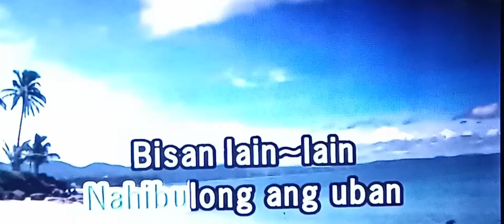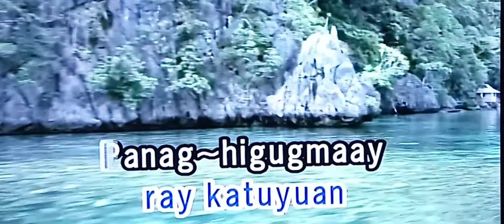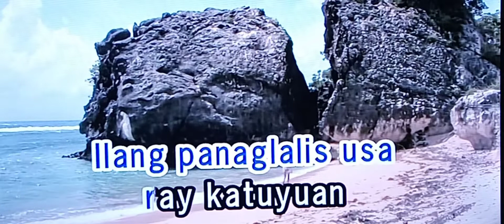PAMILYANG YONIK Maxsurban 🎵Karaoke Version🎵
PAMILYANG YONIK
Maxsurban
🎵Karaoke Version🎵